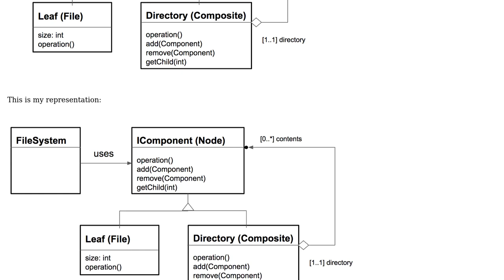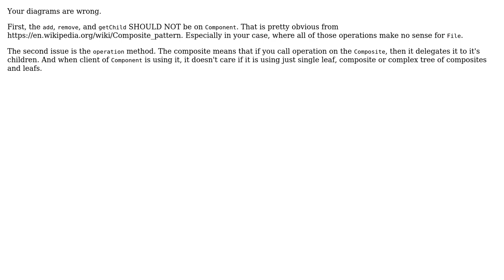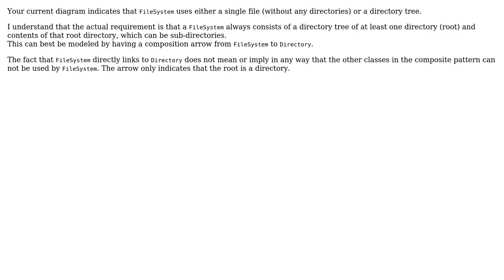Software Engineering: Modeling Composite Design Pattern (2 Solutions!!)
Software Engineering: Modeling Composite Design Pattern

With thanks & praise to God, and with thanks to the many people who have made this project possible! | Content (except music & images) licensed under CC BY-SA | Music | Images & others | With thanks to user Euphoric user cowgirl user Bart van Ingen Schenau and the Stack Exchange Network Trademarks are property of their respective owners. You are responsible for your own actions.